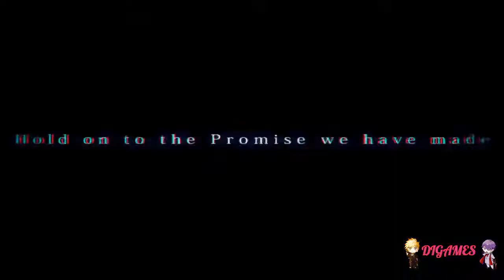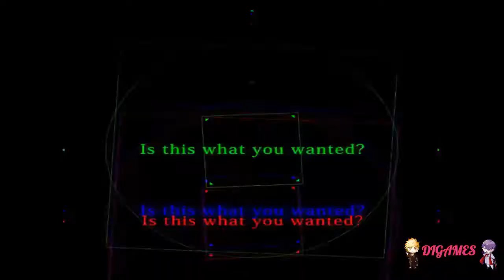Galtia (Zeek) #13 - ¡SHIN EN PELIGRO!